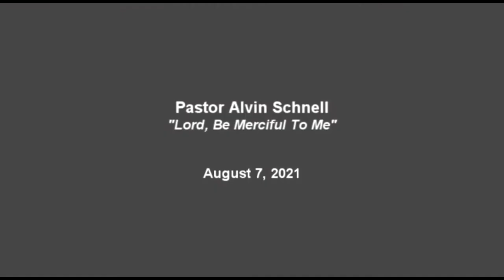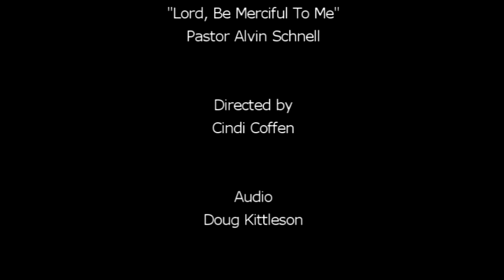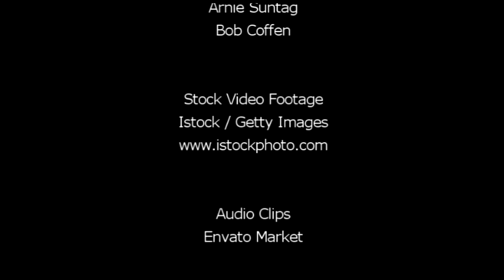"Lord, Be Merciful To Me" by Pastor Alvin Schnell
Pastor Schnell talks about how the familiarity of the people of Nazareth with Jesus resulted in them rejecting him.  Likewise we need to be careful that we don't do the same thing in our lives.  We need God's grace just as much as those we are trying to reach.